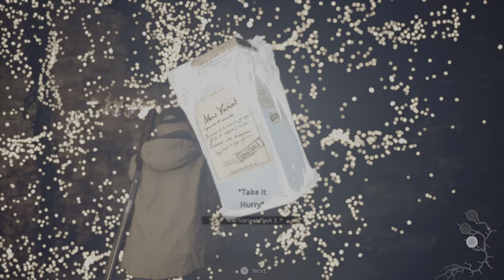Resident Evil Village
Shadow of Rose Castle Boss Fight